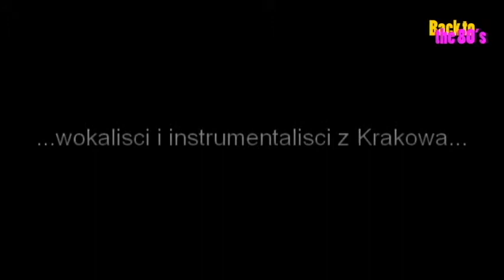Zapowiedż koncertu BACK TO THE 80's, Lizard King Kraków, 25.05.2013 !